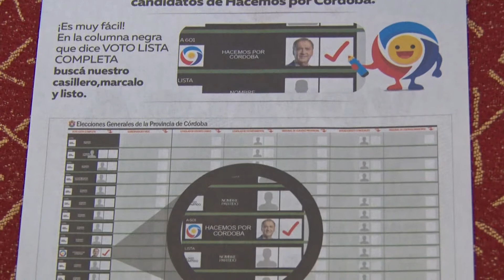RUFEIL LANZÓ SU CANDIDATURA